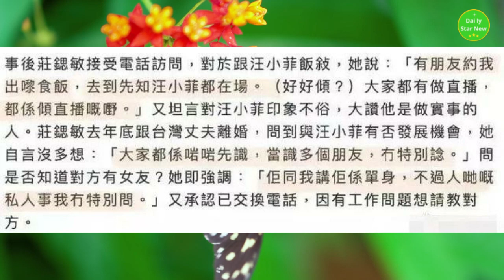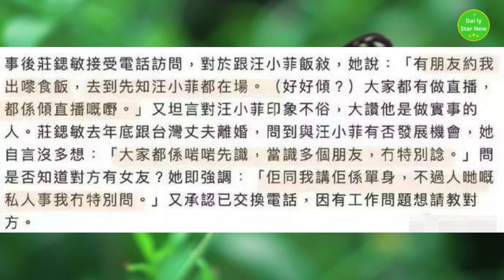Zhang Jike begged Jing Tian on his knees? Wang Xiaofei seeks help from the wealthy daughter?